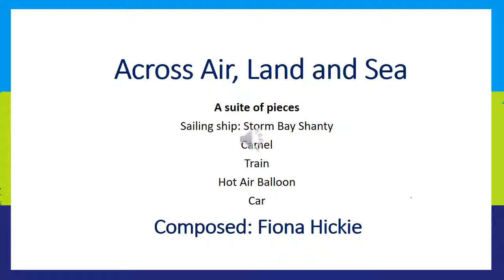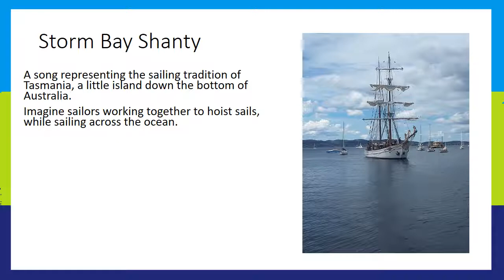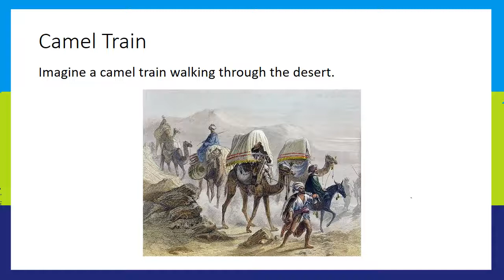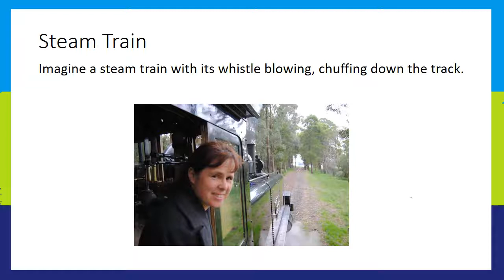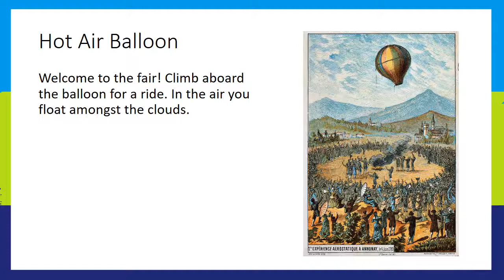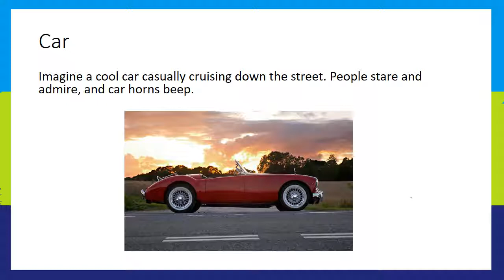Across Air, Land and Sea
A suite of pieces with a transport theme. It is arranged for wind quintet.
It includes:
Sailing ship: Storm Bay Shanty
Camel 3:06
Steam train 5:12
Hot air balloon 6:27
Car 8:09